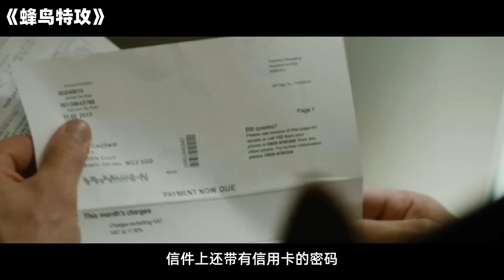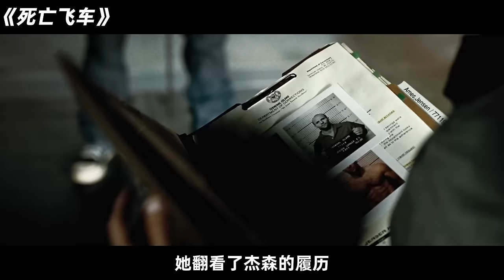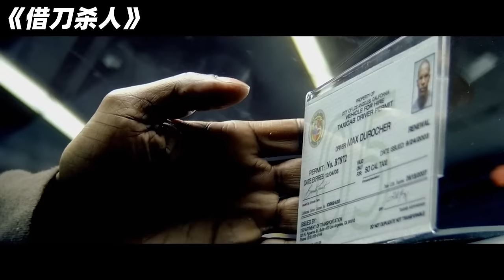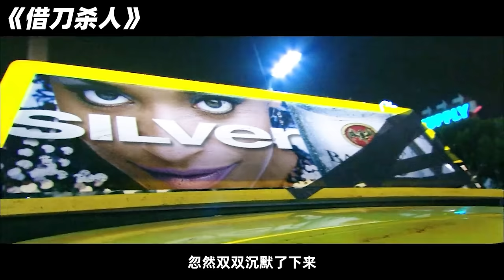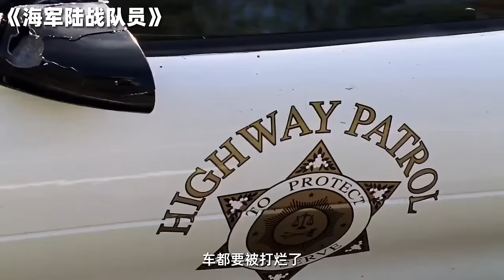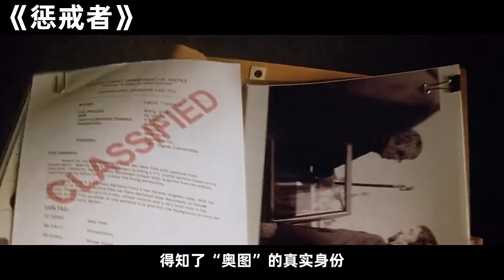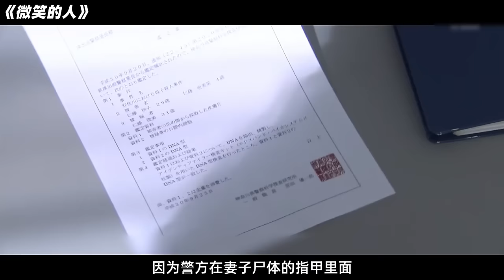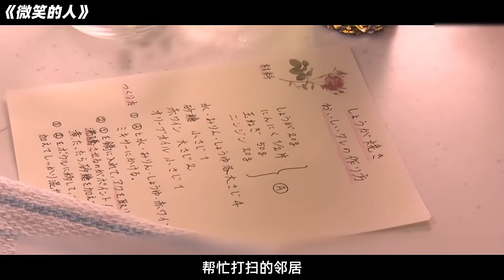混混欺負餐廳廚師，豈料他是頂級特種兵，下一秒打的他們跪地求饒